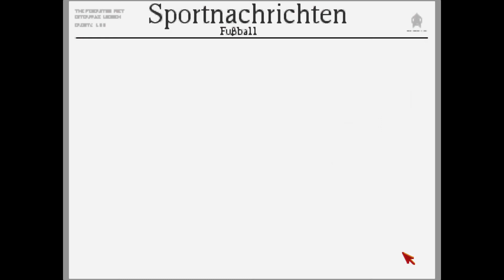Let's Play Bundesliga Manager Professional #27 - Wir brauchen Peter Zwegat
In der 27. Folge unseres Let's Play von Bundesliga Manager Professional geht es weiter im Pokal der Pokalsieger und die Rückzahlung des großen Kredits über 3.2Mio DM steht an. Ob wir das wohl packen, oder brauchen wir bald professionelle Hilfe?